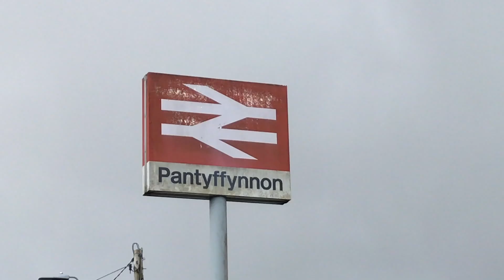2020 02 Heart of Wales Pantyffynnon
Another short video spotlighting stations and halts along the Heart of Wales or Central Wales line. This time, its Pantyffynnon near the town of Ammanford and what is considered now to be the standard traction - the class 153.